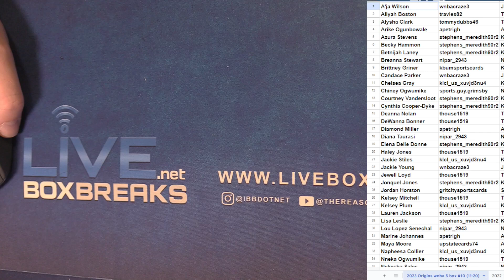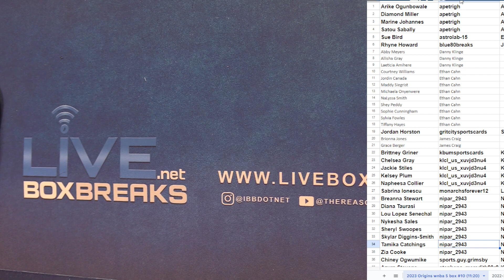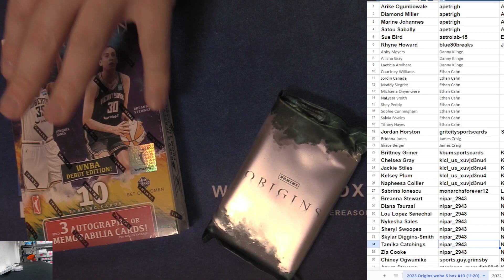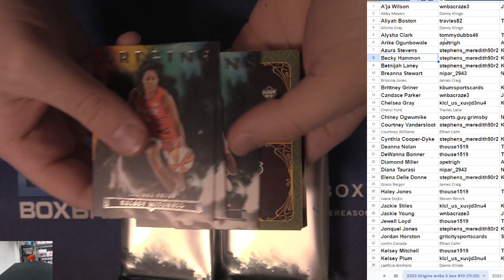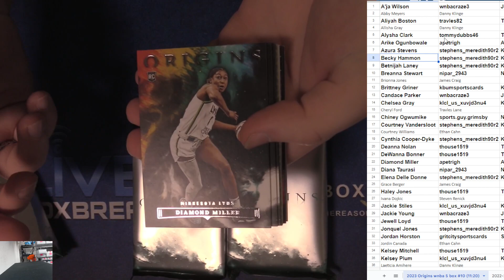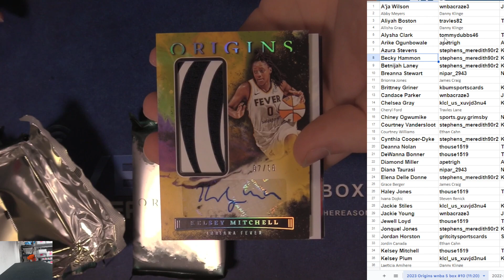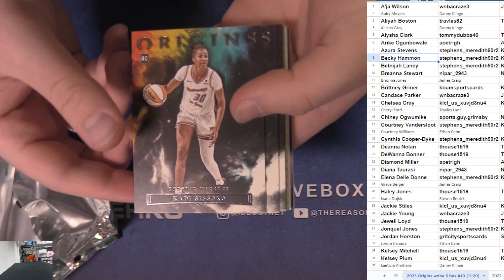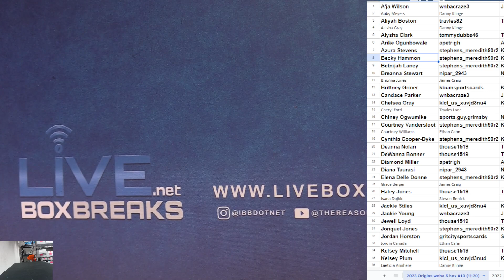2023 WNBA Origins 5x Box Player #10 EBAY LBB